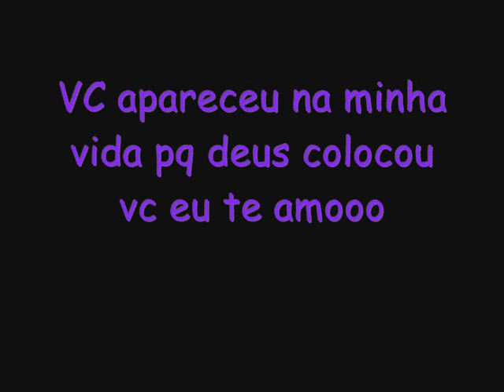Minha vida se resumi nele Rogérioo!!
Eu te amoo demais nao imaginei amar denovo! te amooo